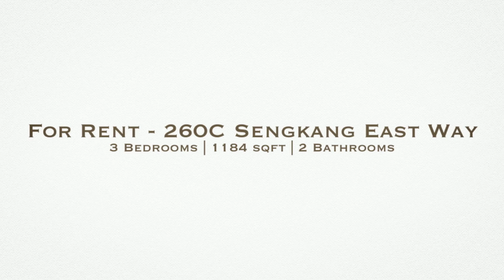For Rent - 260C Sengkang East Way (Singapore)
* Corner unit - 3 Bedrooms + 2 Bathrooms
* Opposite Sengkang MRT, Compass One
for more details